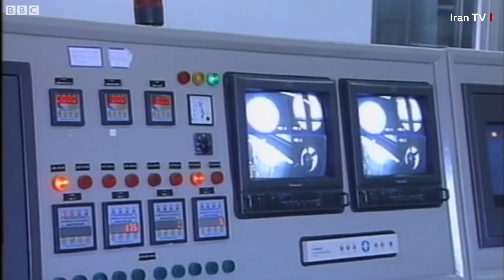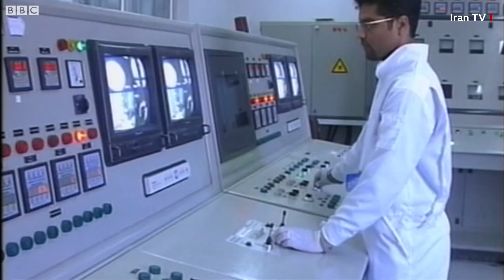Iran ने शुरू किया Nuclear Program, India की दुविधा क्या? (BBC Hindi)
ईरान ने 2015 में दुनिया के कई देशों के साथ जो परमाणु समझौता किया था, उसके उल्लंघन में ये ईरान का अगला कदम है. लेकिन इससे भारत भी दुविधा में है.